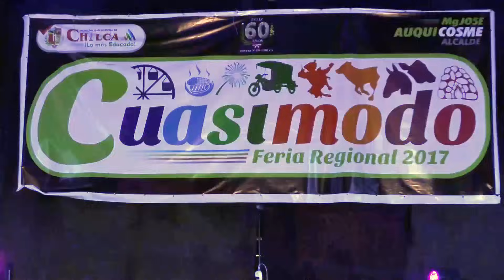TU DESPRECIO MIX (D.R.)...FELIX NAVARRO Y SOMBRA AZUL...HUANCAYO - "CUASIMODO 2017"...JhonnyFilms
EL GATO FELIX NAVARRO Y ORQUESTA SOMBRA AZUL
FELIZ 60 AÑOS - Distrito de Chilca
"CUASIMODO" Feria Regional 2017
PARQUE ZONAL DE COTO COTO - DISTRITO DE CHILCA - HUANCAYO
Lunes 24 de Abril del 2017
AGRADECIMIENTO ESPECIAL A LA "PROMOTORA PALOMINO"